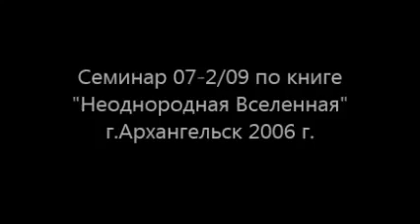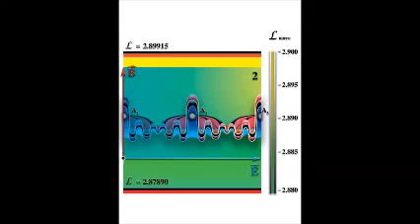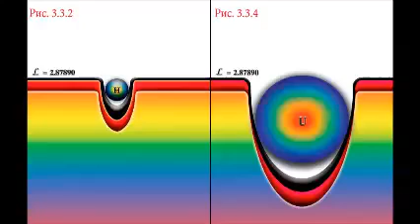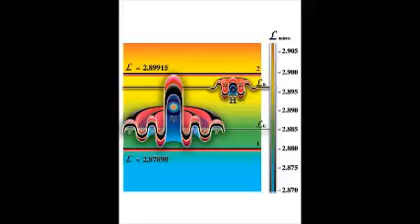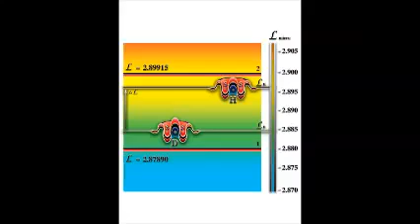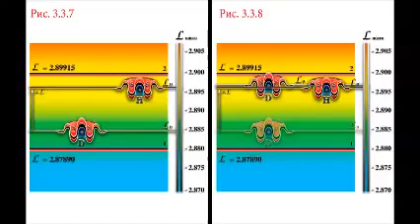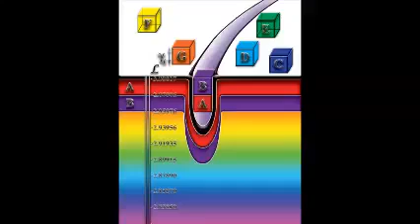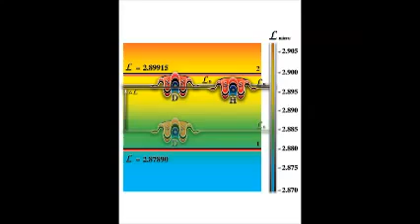Семинар 7-2/09 по книге Н Левашова Неоднородная Вселенная.